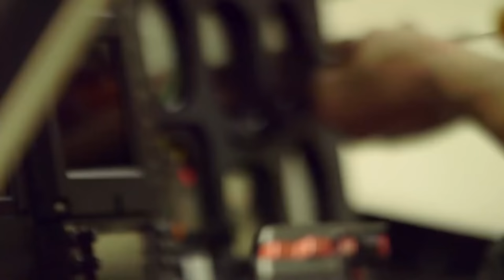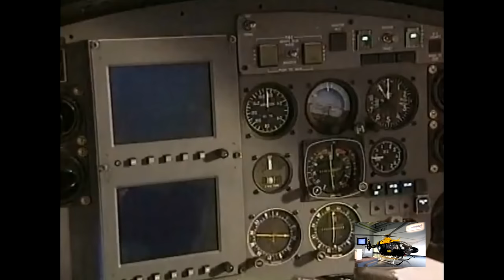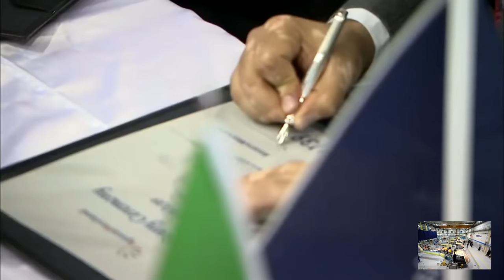Helicopter Factory🚁2024: Manufacturing Bell {USA}, Airbus, AgustaWestland helicopters🔥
Helicopter production line: How helicopters are built – Airbus, Bell, AgustaWestland Assembly. Manufacturing process

00:00 Airbus helicopter production
00:32 How helicopters are built?
03:51 Bell helicopter manufacturing
07:08 Agusta Westland helicopter assembly

✅Where are Bell helicopters manufactured?
Bell Textron Inc. is an American aerospace manufacturer headquartered in Fort Worth, Texas. A subsidiary of Textron, Bell manufactures military rotorcraft at facilities in Fort Worth, and Amarillo, Texas, as well as commercial helicopters in Mirabel, Quebec, Canada.

✅Does Boeing Own Bell Helicopter?
This is a large award for the two companies, Bell and Boeing Co. ... Bell, formerly known as Bell Helicopter until a rebranding a few months ago, is based in Fort Worth and is a subsidiary of Textron Inc.

✅Where are Airbus helicopters made?
The main facilities of Airbus Helicopters are at its headquarters in Marignane, France and in Donauwörth, Germany, with additional production plants in Brazil (Helibras), Australia, Spain, Romania and the United States.

✅Where are Agusta helicopters made?
Agusta was an Italian helicopter manufacturer. It was based in Samarate, Northern Italy.